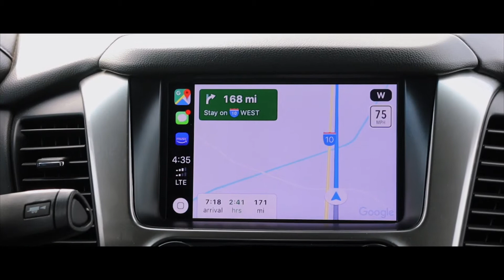Clint Arthur's Road Trip From Phoenix To Palm Springs with Nova the Celebrity Dog